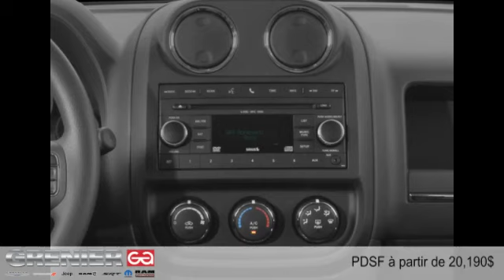Jeep Patriot 2015 à Terrebonne (près de Laval et Montréal)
Jeep Patriot 2015  à Terrebonne (près de Laval et Montréal) chez Grenier Chrysler Jeep Dodge [D2C-1380]